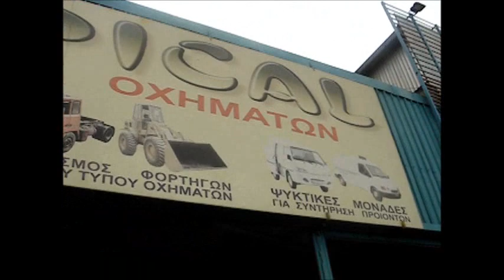LPG REFORMER CHARGE FUEL CELLS CAR